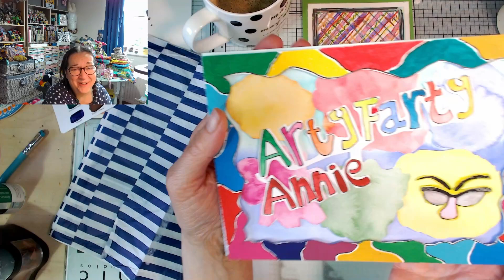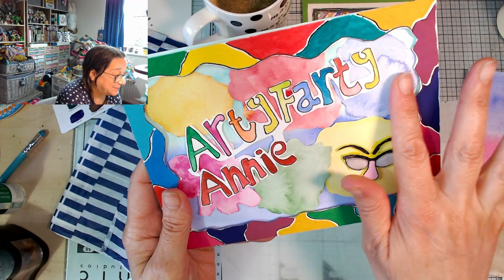Extra-Happy Arty-Farty Mail from Kerry!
A huge thank you to KerryAnne, who made me this wonderful, colourful, three-dimensional piece of fun art - I love it, and it has already found a place on the shelves in my craft room :)

You can meet Kerry Anne and many more lovely people over in our free Discord community and in the Arty Farty Annie Group on Facebook, you'll find the links here -

Here are the playlists for the Art and Stitchery Swaps, so you can find out more and catch up on any opening videos you've missed -